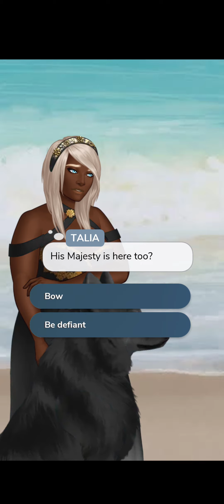TRAINING OUR HOUNDS BY THE BEACH the queen of the underworld chapter 8